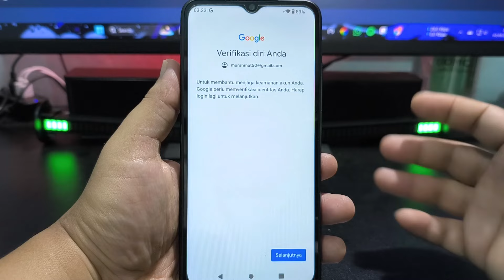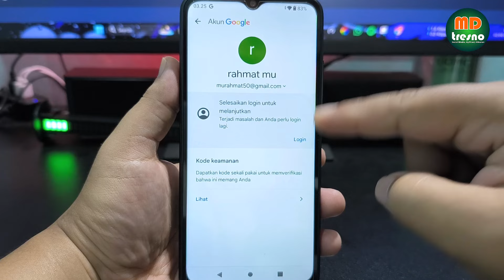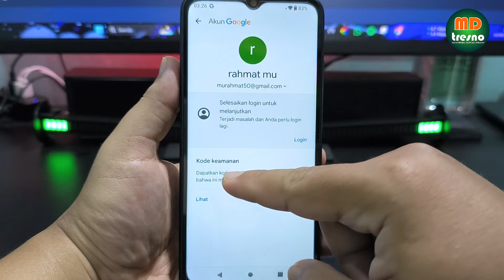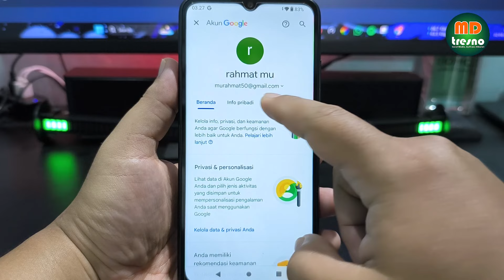Cara Mengatasi Akun Google Verifikasi Diri Anda